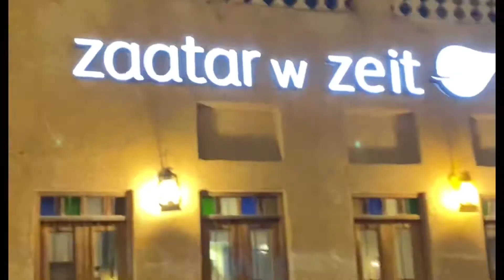VLOG ~ Affordable pizza in Souq Waqif🍕, pet shop🐠🐱 | Kathleen Claveria